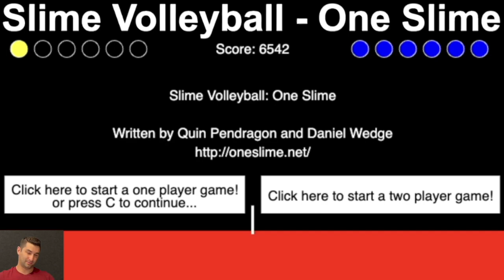Slime Volleyball Game. Haven't played it in years. Let's go.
Slime Volleyball Game. Enough said.